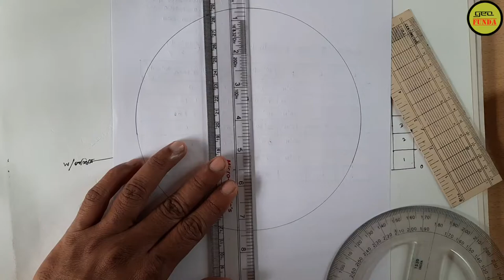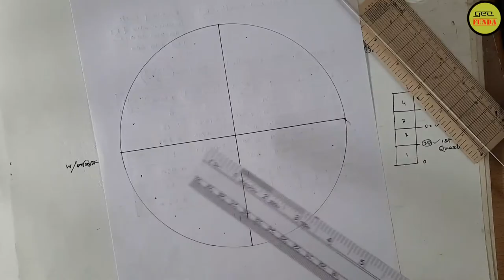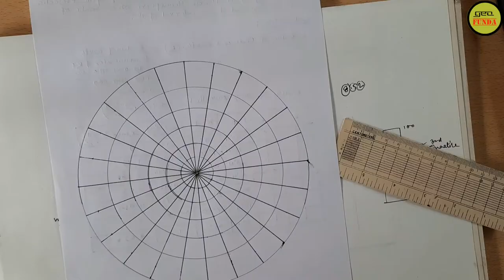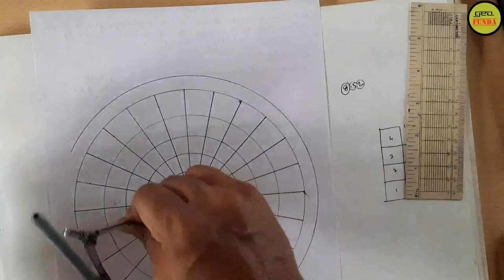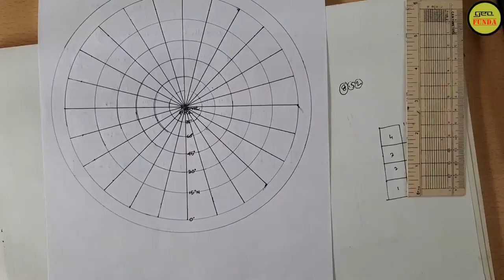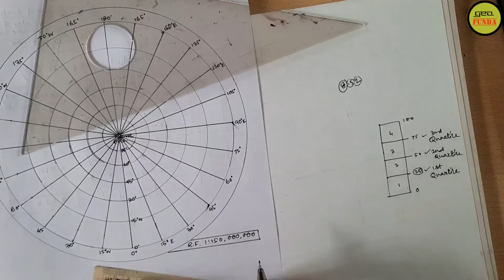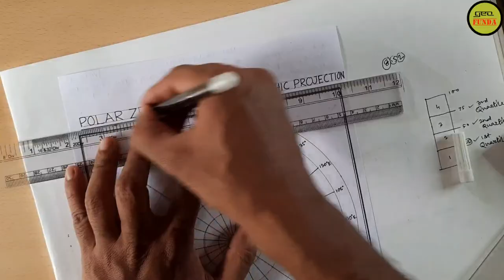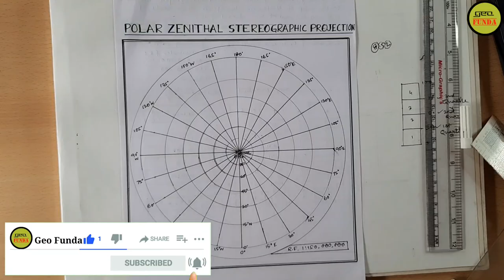Polar Zenithal Stereographic Projection ll Map Projection ll Honours Geography ll By Geo Funda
The video Polar Zenithal Stereographic Projection of 1st Semester Honours Geography is made by Geo Funda. An azimuthal, conformal, polyconic (general) perspective projection. Used most conveniently with a single hemisphere. Illustrated centered on -90 degrees longitude and 0 degrees latitude.
This projection is provided under two names, as the Polar Stereographic form illustrated above for the polar aspect and also as the Stereographic projection.    These are two names for the same projection, which is often referred to in the literature using these two different names depending on whether it is used to show polar regions or to show other regions.
A specialized variant is known as the Universal Polar Stereographic Projection and is provided for use within the Universal Transverse Mercator system.
Scale
 True only where the central latitude crosses the central meridian or, alternatively, along a circle concentric about the projection center (or a parallel on the polar aspect). Scale is constant along any circle having its center at the projection center, but scale increases moderately with distance from the center within a hemisphere.
Distortion
 Only the center of the circle of true scale (if not the center) is free from all distortion. Areas grow greater the farther from the center, albeit in a conformal manner.
Usage
 Commonly used in the polar aspect for topographic maps of polar regions. The Equatorial aspect was used regularly for maps of the Eastern and Western hemispheres in the 17th and 18th centuries. Oblique aspects are used to show paths of solar eclipses.
Recommended for conformal mapping of regions approximately circular in extent.
Limitations
 Either the Polar Stereographic or the Stereographic projection must not be used to map the entire world’s surface at once: at least the point directly opposite to the projection origin must be excluded. This limitation arises because the Stereographic projections map the point opposite the projection origin to infinity, causing numeric overflows. For example, if the North Pole is used as the projection origin, the South Pole and region immediately about the South Pole should not be included in the map.